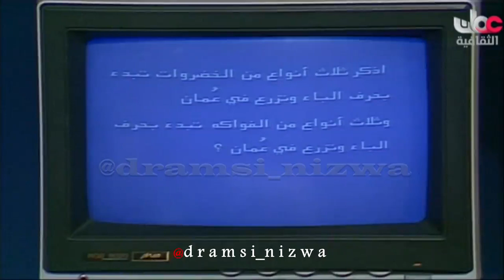برنامج زهور الغد انتاج التلفزيون العُماني